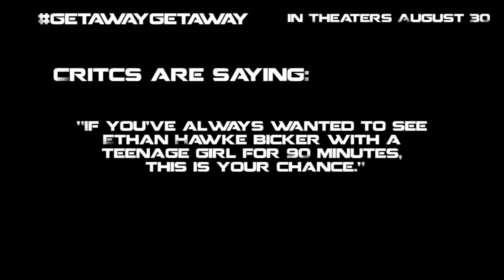Get Away Getaway